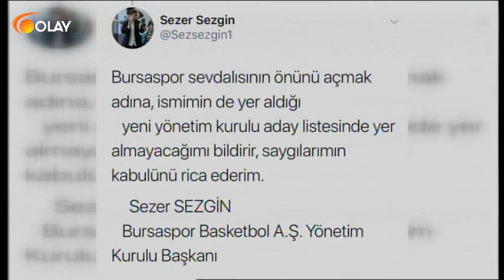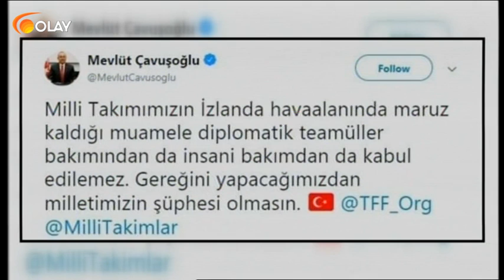Ana Haber Spor - 10-06-2019